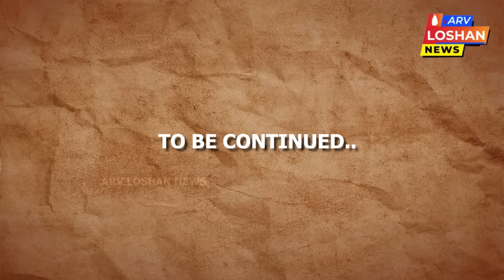Israel Palestine conflict & history | இஸ்ரேல் - பாலஸ்தீனம் -ஓர் இரத்த வரலாறு ! இஸ்ரேலின் தோற்றம்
இஸ்ரேல் - பாலஸ்தீன மோதலின் வரளாற்றுத் தொடரின் பகுதி 1
ARVLoshanNews Whatsapp குழுமத்தில் இணைந்துகொள்வதன் மூலம் உடனுக்குடன் செய்திகளைப் பெற்றுக்கொள்ள

Let's start to think and act for our society.
எங்கள் சமூகத்துக்காக இன்றே ஆரம்பிப்போம்.
என் சிறு பங்களிப்பில் உங்களையும் இணைத்துக்கொள்ள..

புரிந்துணர்வுக்கு நன்றி.